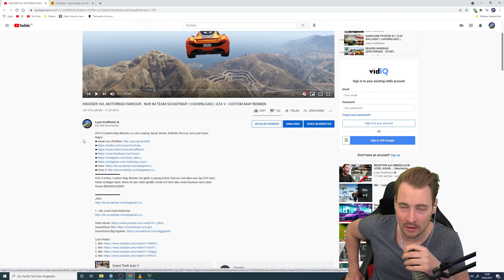Damals FRUSTRIERT Heute RASIERT | Level Asian Challenge...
GTA 5 Action. Custom Map Rennen mit geiler Looping Action, Parcour und alles was das GTA Herz höher schlagen lässt.

1. Job:  Level Asian